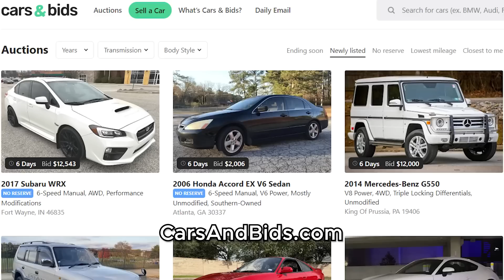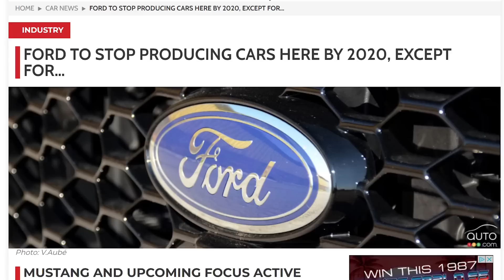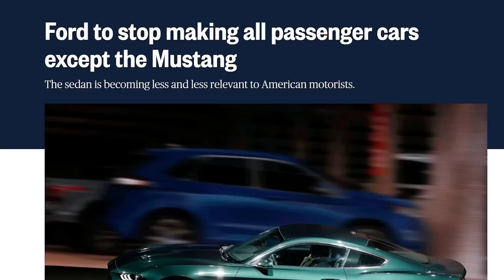Вот почему форд избавились от своих машин